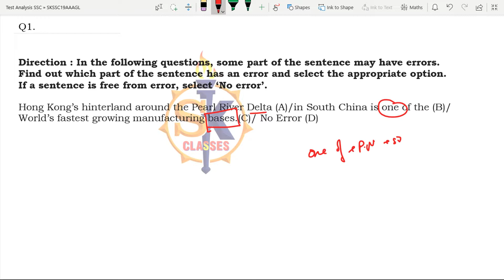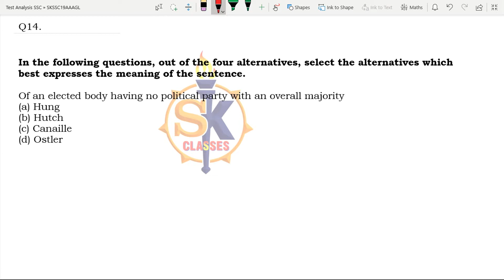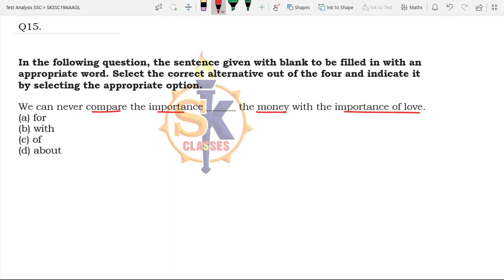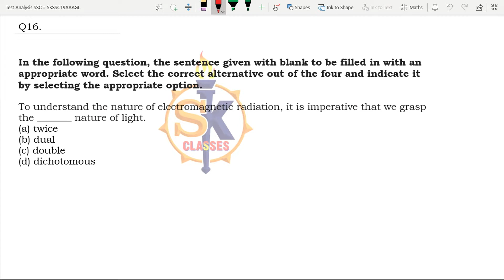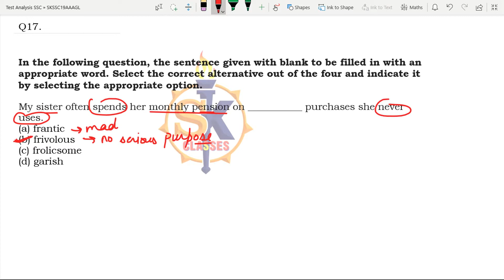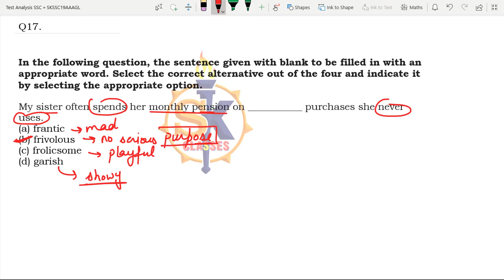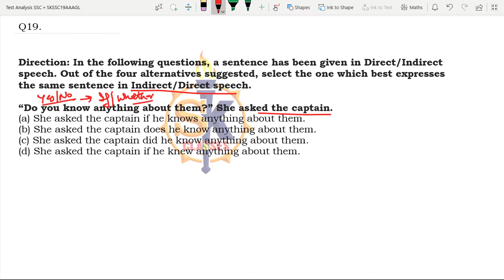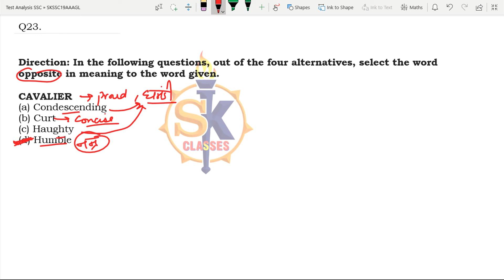SSC TEST ANALYSIS (SKSSC19AAAGL)